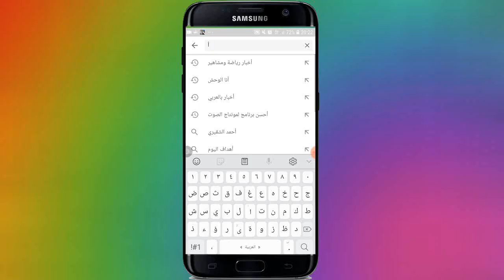مبروك لعريسنا مبروك وألف مبروك خويا رفيق